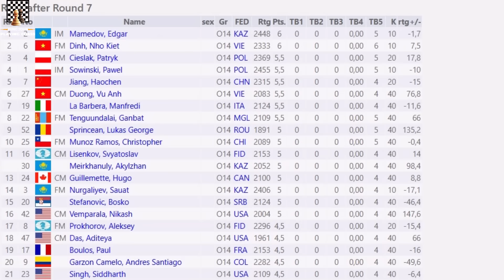Mắc Sai Lầm Nghiêm Trọng, Đinh Nho Kiệt Vẫn Giữ Ngôi Đầu Bảng U14 Thế Giới || TungJohn Playing Chess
Hello, xin chào các bạn, mời các bạn theo dõi ván cờ giữa cậu bé Việt Nam 14 tuổi Đinh Nho Kiệt với đối thủ người Trung Quốc Haochen Jiang trong khuôn khổ vòng 8, giải cờ vua trẻ thế giới FIDE 2024 được tổ chức tại Brazil